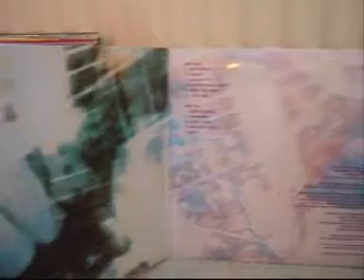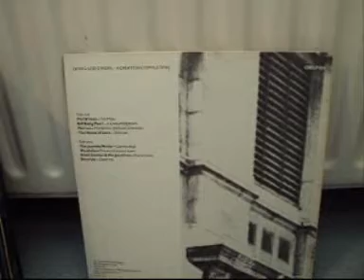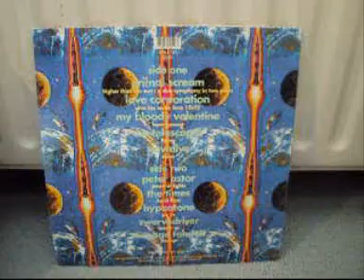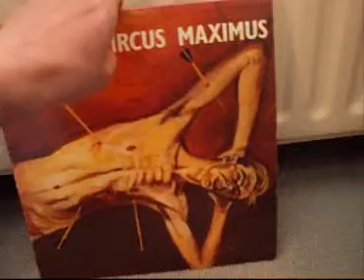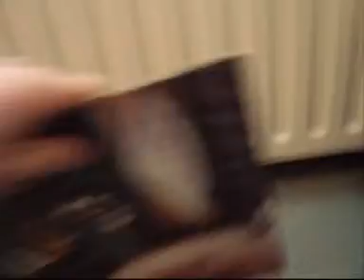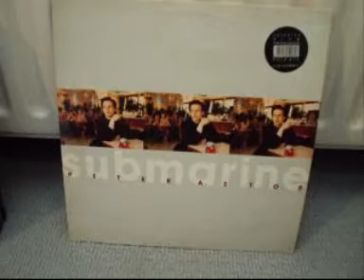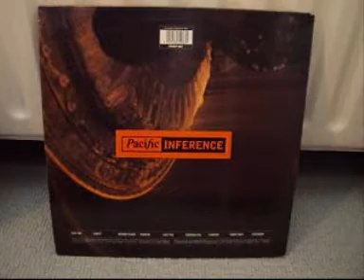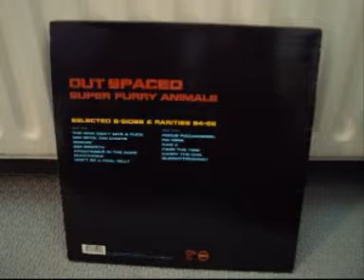Record Collection Update #37: Creation Records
These are the records I have of Creation. One of the greatest labels from the UK. Also included are albums on other labels of bands that were on Creation!